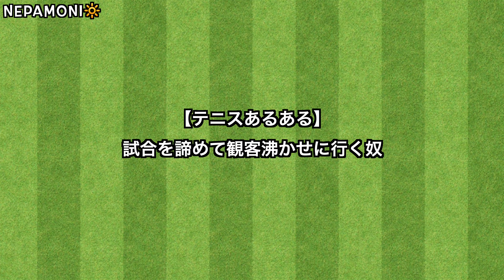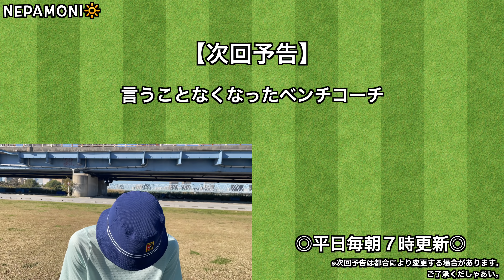【テニス】試合を諦めて観客沸かせに行く奴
観客を楽しませればOK！！